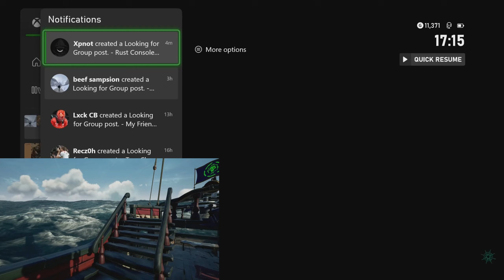ATTEMPTING HOURGLASS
Should i make more HG vids?